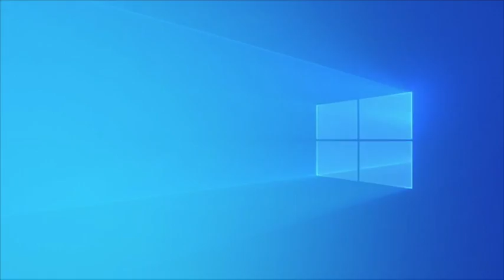Foro Digital: De la globalización a la nueva era de la Regionalización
"La ComunidadAndina está lista para afrontar el nuevo escenario mundial poscoronavirus. Es el momento de fortalecer la regionalización", afirmó el Secretario General de la CAN, Jorge Hernando Pedraza, durante el foro digital organizado por nuestro organismo y la Universidad San Ignacio de Loyola, de Perú.